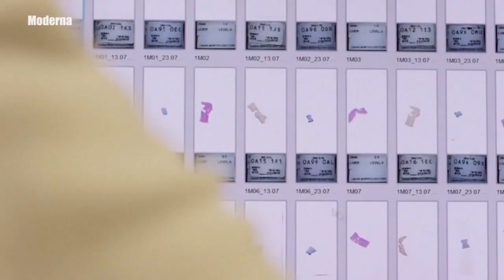Moderna's COVID-19 trial entering Phase 3 of possible vaccine testing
Watch the video above to see how close Moderna said they are to possibly finding a COVID-19 cure.